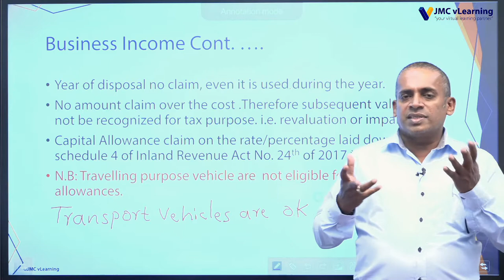Corporate & Personal Taxation (CPT) | English Medium | AAT Level 3 | JMC vLearning